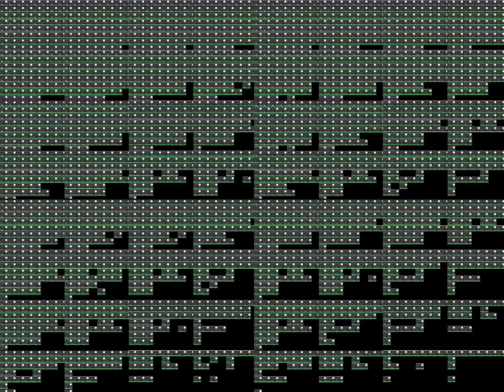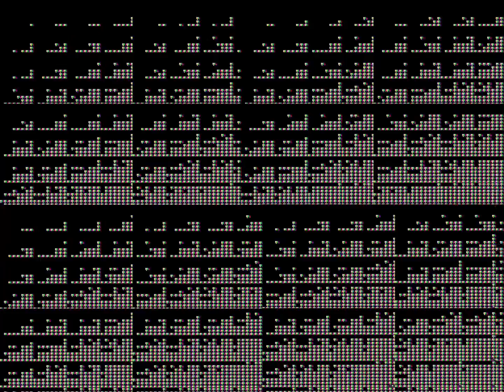Friends: Hey Don’t Destroy it over 1,000,000,000 times